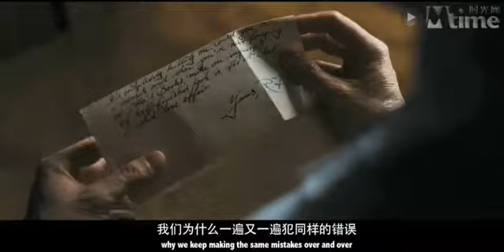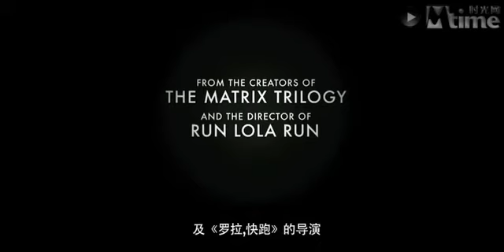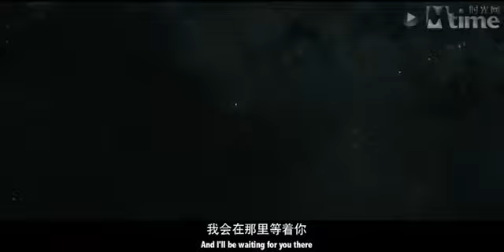Cloud Atlas Official Trailer 1 (2012) - 6 Minute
Cloud Atlas Official Trailer 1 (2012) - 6 Minute. for more Cloud Atlas trailers, clips, photos, and info.

Cloud Atlas Official Trailer 1 (2012), Cloud Atlas Trailer, Cloud Atlas Trailer 2012, Cloud Atlas 2012

Tom Tykwer, Andy Wachowski, Lana Wachowski, Tom Hanks, Halle Berry, Hugo Weaving, Jim Sturgess, Susan Sarandon, Hugh Grant, Ben Whishaw, Keith David, Jim Broadbent, James D'Arcy, Götz Otto, Zhu Zhu, Doona Bae, David Gyasi

Trailer (promotion), Trailer (film), Official Trailer, Theatrical Trailer, Trailer, FilmBookdotCom, FilmBook, FilmBookTrailers, Film-BookDOTcom